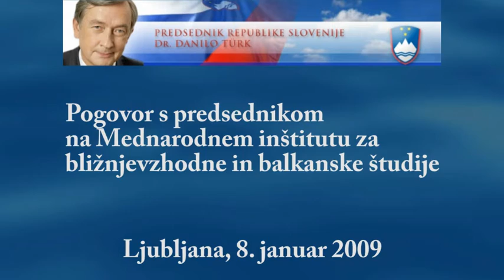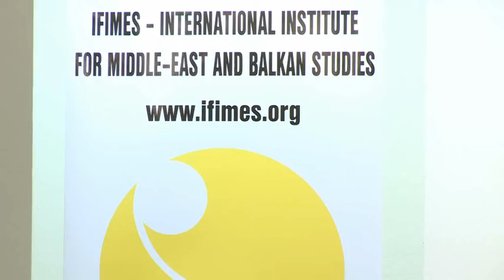POGOVOR S PREDSEDNIKOM SLOVENIJE DR. DANILOM TÜRKOM NA MEDNARODNEM INŠTITUTU IFIMES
POGOVOR S PREDSEDNIKOM REPUBLIKE SLOVENIJE DR. DANILOM TÜRKOM

IFIMES -- Mednarodni inštitut za bližnjevzhodne in balkanske študije vas vljudno vabi na »POGOVOR S PREDSEDNIKOM REPUBLIKE SLOVENIJE DR. DANILOM TÜRKOM«, četrtek, 08. januarja 2009 ob 15.00 uri, Avditorij Centra Evropa na Dalmatinovi 4 v Ljubljani.

Namen pogovora je predstaviti stališča predsednika republike do nekaterih ključnih dogajanj doma in v tujini, kot je slovenska zunanja politika in skupna zunanja politika EU in njeni izzivi, približevanje držav Zahodnega Balkana evropskim integracijam -- vloga Slovenije itd.

Pogovor je potekal v slovenskem jeziku,  vodila ga sta mag. Zijad Bećirović in Bakhatyar Aljaf.